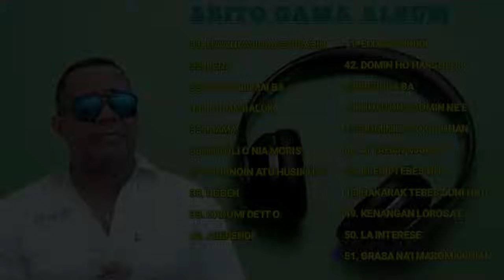Album Terbaru Abito Gama 2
Keta haluha Vizita ha'u nia Pajina...